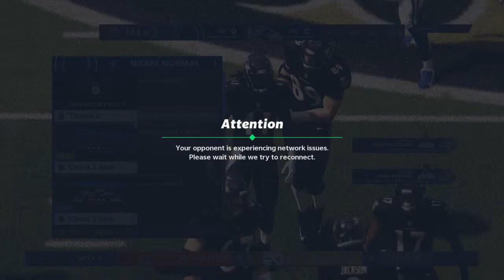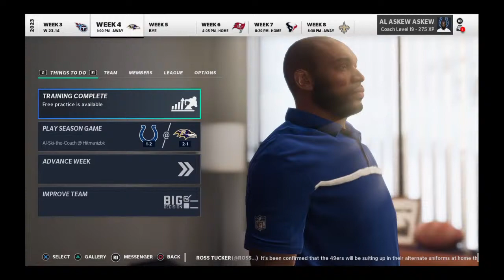Al-Ski-the-Coach's Live PS4 Broadcast